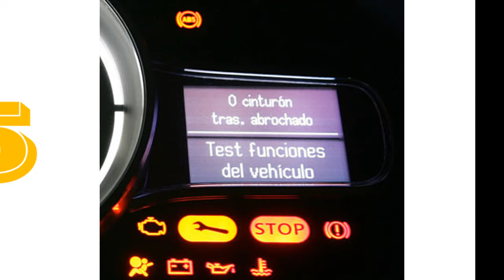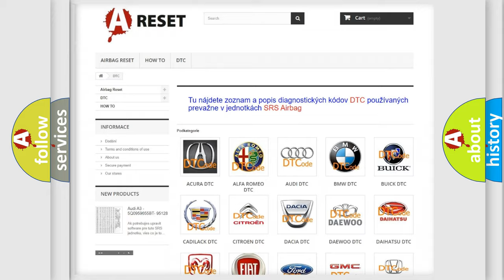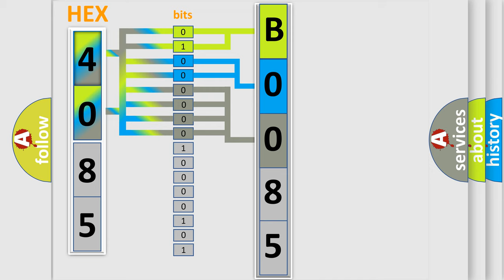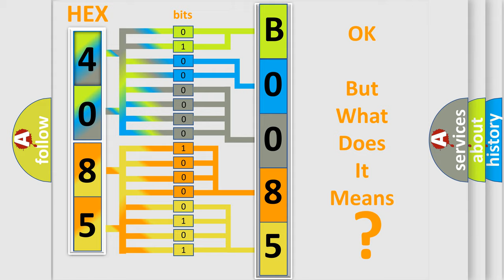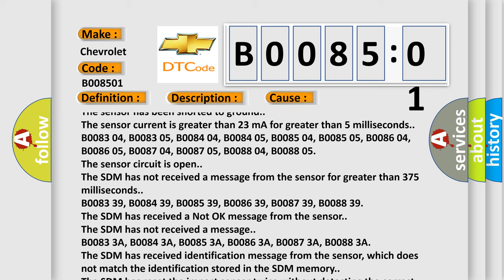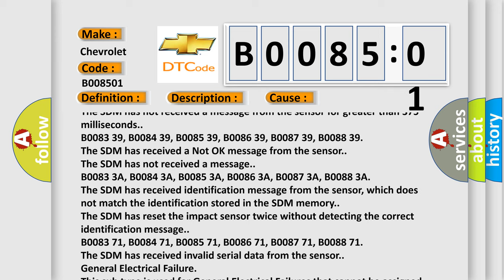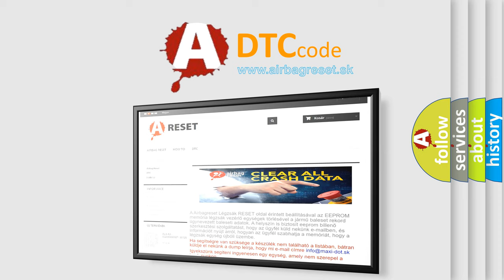DTC Chevrolet B0085-01 Short Explanation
Contents:
0:21 Basic DTC analysis according to OBD2 protocol standard.
1:48 Insight into programming
2:58 A diagnostically understandable description of the Diagnostic Trouble Code
3:05 Basic error definition

Make:
Chevrolet
Code:
B0085 01
Definition:
Left Front Side Impact Sensor Short to Battery
Description:
Ignition voltage is between 9-16 V.
Cause:
Any of the following conditions exist for 10 seconds:
The sensor has been shorted to voltage.
The sensor has been shorted to ground.
The sensor current is greater than 23 mA for greater than 5 milliseconds.
B0083 04, B0083 05, B0084 04, B0084 05, B0085 04, B0085 05, B0086 04, B0086 05, B0087 04, B0087 05, B0088 04, B0088 05
The sensor circuit is open.
The SDM has not received a message from the sensor for greater than 375 milliseconds.
The SDM has received a Not OK message from the sensor.
The SDM has not received a message.
The SDM has received identification message from the sensor, which does not match the identification stored in the SDM memory.
The SDM has reset the impact sensor twice without detecting the correct identification message.
The SDM has received invalid serial data from the sensor.